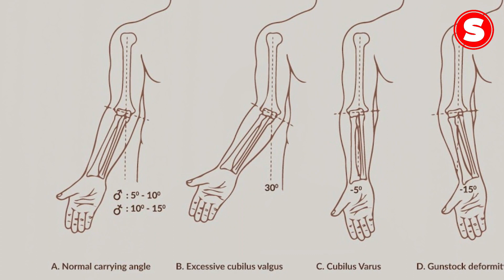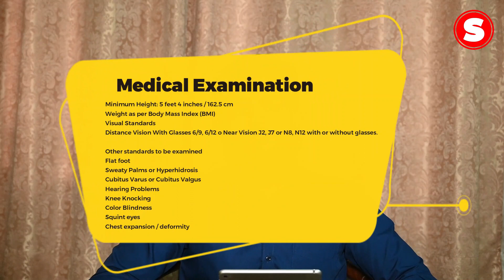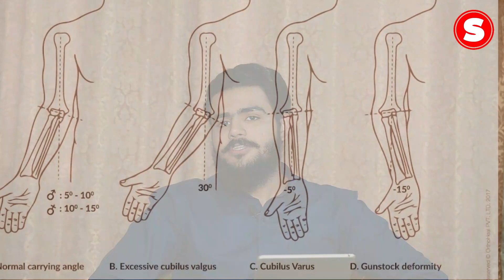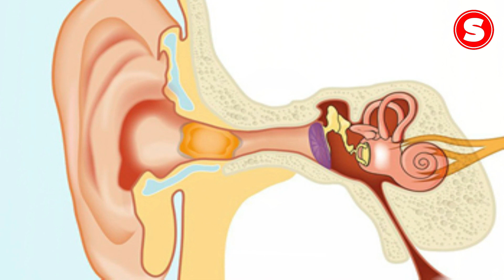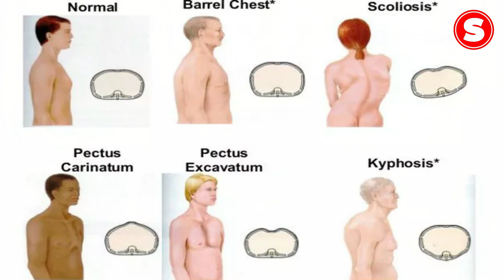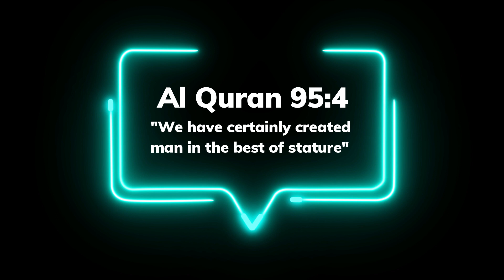153 PMA LONG COURSE | INITIAL MEDICAL TEST | Changes? | Sheraz Ahmad Awan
Initial Medical Test is conducted at the Army recruitment and selection center after passing the MCQ test. Here in this video, I have explained the main things that are examined in the initial medical. The tips to improve knee-knocking, and carrying angle are also given. GOODLUCK!

Pak Army
153 pma lc
153 pma long course
153 long course
152 pma
pma
pakistan military academy
152
152 pma registration date
152 pma long course apply date
153 pma lc how to apply
153 pak army
153 long course issb
153 pma long course pak army
pak army breaking news
issb experience
issb knowledge
issb
issb kohat
asrc faisalabad
asrc rawalpindi
152 pma l/c
initial medical test
initial medical
carrying angle
knee knocking
squint eyes
height
chest deformity
flat feet